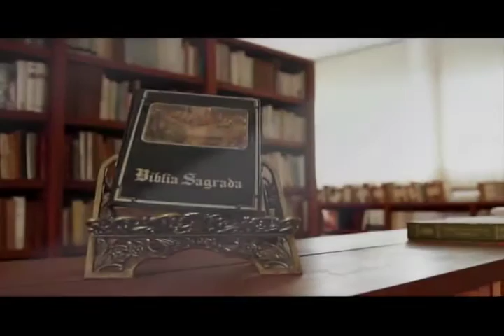Programa Entoai Salmos | Salmo 48 (49) - 18/09/2015